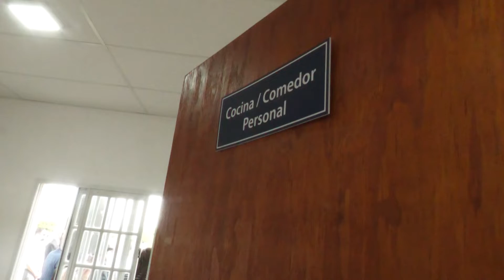EN CAROLINA, EL GOBERNADOR ENTREGÓ VIVIENDAS E INAUGURÓ EL NUEVO EDIFICIO DE LA COMISARÍA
Continuando con su recorrida por el interior provincial, el gobernador Gustavo Valdés llegó a Colonia Carolina, donde en primer lugar entregó 11 viviendas del Programa Oñondivé ubicadas en el barrio Jesús Buena Esperanza y anunció en la oportunidad la construcción de 10 más. Seguidamente procedió a la inauguración del nuevo edificio de la Comisará de la localidad, para reforzar así la seguridad de los vecinos.
Las unidades habitacionales fueron construidas por el Gobierno provincial a través del Instituto de Vivienda de Corrientes (INVICO) y los Ministerios de Obras y Servicios Públicos y de Desarrollo Social, en conjunto con la Municipalidad de Carolina. Con este último representado por su intendente, Elvio Sanabria, el Mandatario correntino también firmó un Convenio para la ejecución de 10 casas más.
Luego, se procedió a la habilitación oficial del nuevo edificio de la Comisaría de Carolina, donde al principio se entonó el Himno Nacional Argentino ejecutado por la Banda de la Policía de Corrientes, tuvo lugar el tradicional corte de cintas y el descubrimiento de una placa.
El ministro de Seguridad de la Provincia, Buenaventura Duarte, manifestó que “esta dependencia policial no hace más que ratificar lo que el Gobernador puso en la mira de gestión: la modernización” y recalcó que la inversión realizada por la Provincia fue de “12 millones de pesos para que los vecinos puedan ser atendidos cuando vienen con un conflicto, o por un trámite administrativo”. Por último, instruyó al cuerpo de policías para que “atiendan a los ciudadanos y trabajen por ellos”.
Luego, el gobernador Valdés sostuvo que la construcción del nuevo edificio policial se justifica “por el aumento de la población”, ya que Carolina “se convirtió en un Municipio receptivo y no solamente de fin de semana, sino que es una comuna productiva. En ese marco estamos desarrollando obras de infraestructura eléctrica por su alto consumo, por su producción; aquí hay gente de trabajo, que viene construyendo una nueva localidad que hoy comienza a tomar su forma”.
Acompañaron al Gobernador, los ministros de Seguridad, Buenaventura Duarte; de Desarrollo Social, Adán Vaya; Ciencia y Tecnología, Jorge Gómez; de Educación, Práxedes López; Coordinación y Planificación, Miguel Olivieri; de Salud Pública, Ricardo Cardozo; Industria, Trabajo, y Comercio, Mariel Gabur; el intendente de Colonia Carolina, Elvio Sanabria; el presidente de la Cámara de Diputados, Pedro Cassani; el interventor del INVICO, Lizardo Gonzales; legisladores provinciales y nacionales, secretarios y subsecretarios provinciales y municipales, vecinos, y demás autoridades.